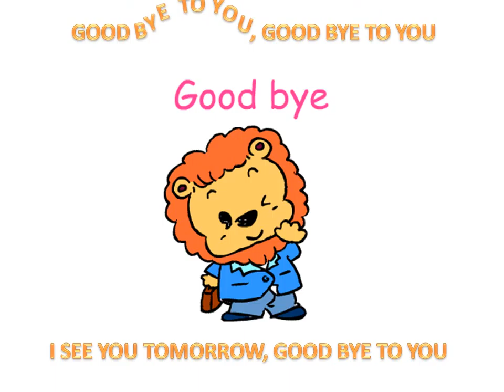26 GOOD BYE